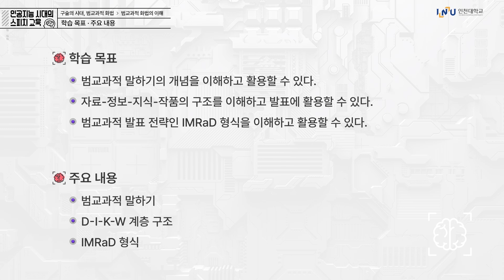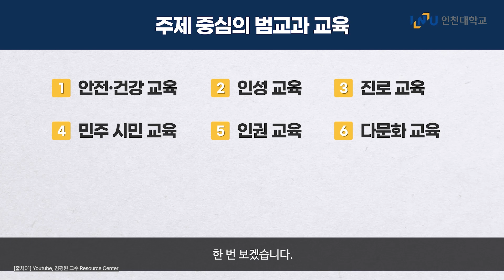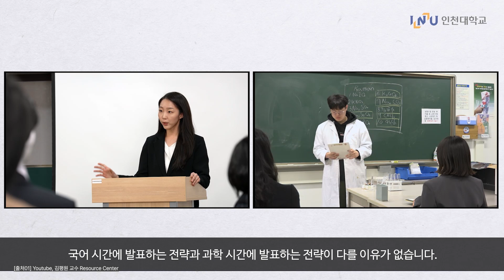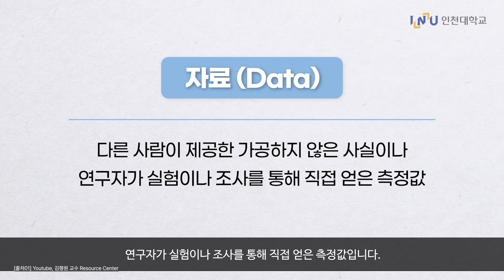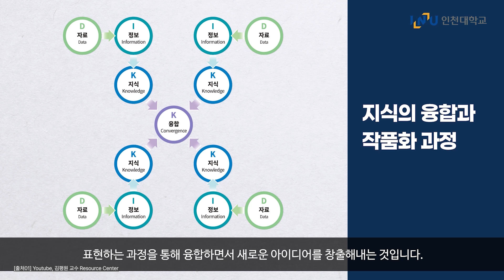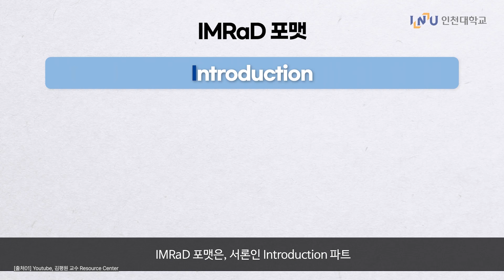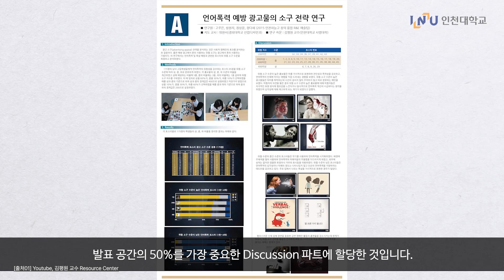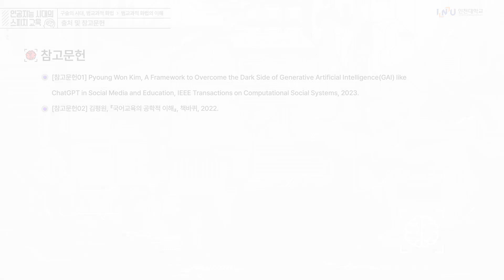범교과적 화법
K-MOOC 인공지능 시대의 스피치 교육 강의 영상입니다.  K-MOOC 홈페이지에서 수강 신청 후 수강해야 이수증이 발급됩니다.